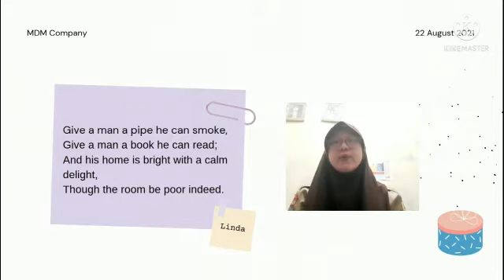Gifts (James Thomson) by Class-Science 1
A PRIVATE VIDEO
Video ini untuk pelajaran sekolah.

"Gifts" is a poem written by James Thomson (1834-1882), a Scottish poet.

Araz, Linda and Indah have tried their best to read this poem out loud.